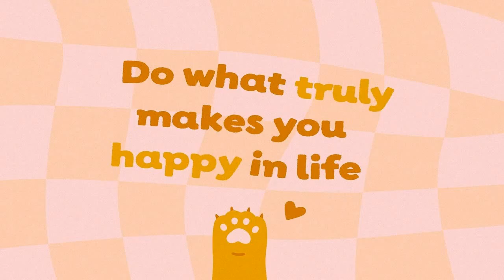Ginger cat | Hand drawn sans Font Free Download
I'm happy to present my Ginger cat set. A hand-drawn sans is a great tool to beautify your posters, stickers, books, quirky greeting cards and create playful branding design! The font has two styles: regular and rough. I also added 9 illustrations of a funny cat.